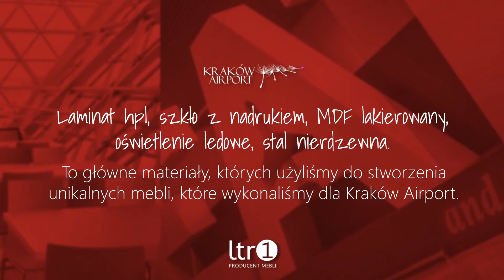Producent mebli Kraków Lotar 1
Firma Lotar 1 to producentmebli sklepowych. Działalność istnieje od 1992 roku, a jej siedziba mieści się w Krakowie. Przedsiębiorstwem zarządzają Małgorzata Wójcik i Jarosław Wójcik.

Oferujemy Państwu wysokiej jakości meble wykonane solidnie oraz z dbałością o każdy szczegół. Wykonujemy między meble do sklepów jubilerskich, spożywczych, odzieżowych, obuwniczych i wielu innych. Poza tym oferujemy wyposażenie hoteli, pensjonatów czy ośrodków wypoczynkowych.

Proponujemy także meble biurowe, meble kuchenne, regały z płyty, regały metalowe oraz lady sklepowe i recepcyjne.